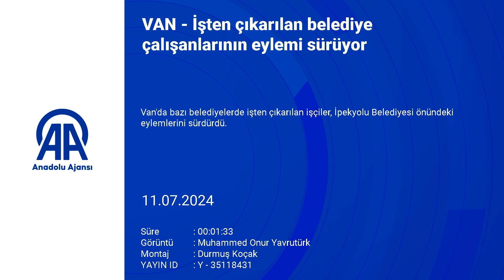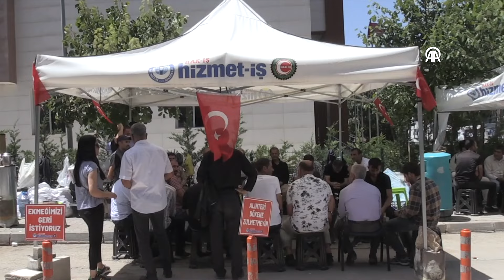Van'da işten çıkarılan belediye çalışanlarının eylemi sürüyor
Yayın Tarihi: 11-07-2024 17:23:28